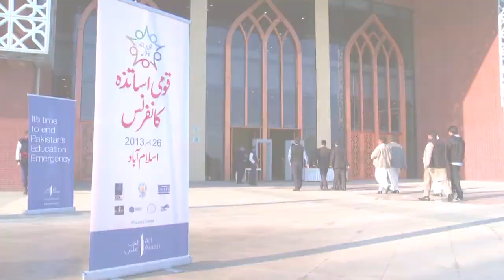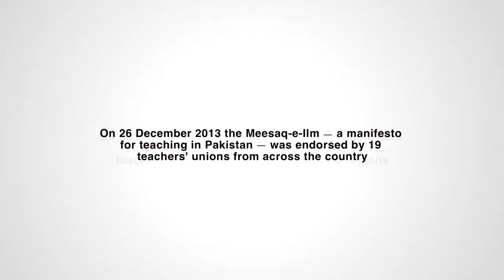More highlights of Qaumi Asaatza Conference 2013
Some more scenes from Qaumi Asaatza Conference 2013 to highlight what happened during the conference.